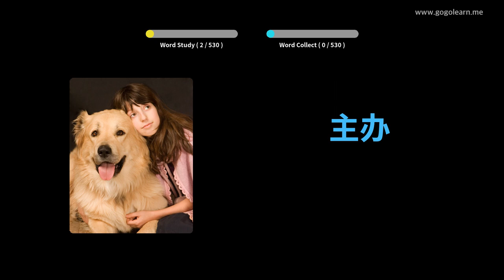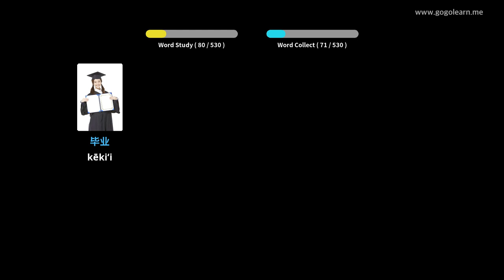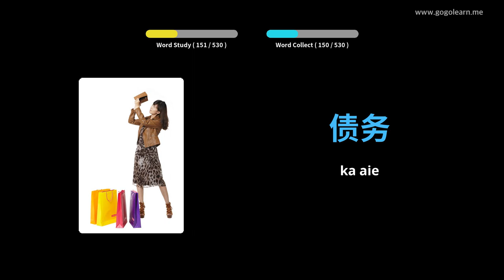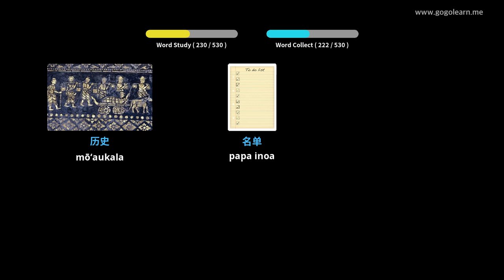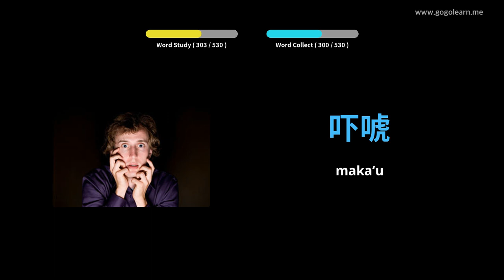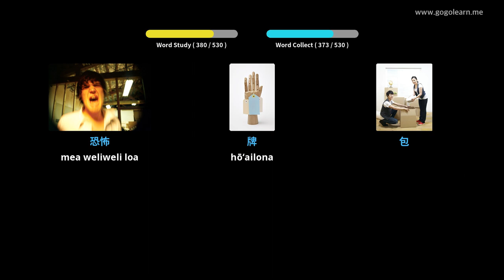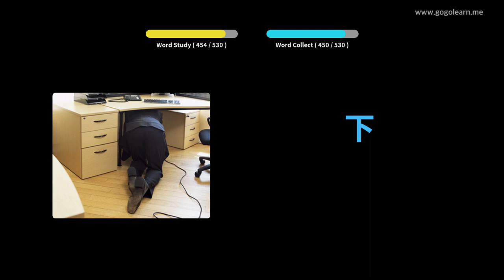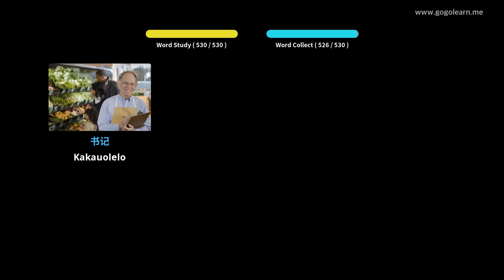ʻO ke Kula Kamāliʻi Kīwī ʻĀina Kīwī | Golearn